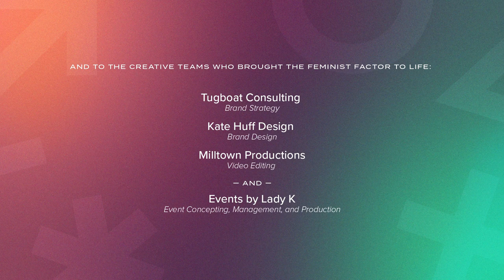Purposeful Partnering towards Freedom from Violence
SESSION SPEAKERS
• Dani Ayers
• Lori Adelman

Supporting Movements to End Sexual and Gender-Based Violence Globally: A Partnership between ‘me too.’ International and Global Fund for Women

The ability to live free from violence is a basic human right. However, sexual and gender-based violence (SGBV) persists in every country of the world. me too. International ’s groundbreaking survivor-focused leadership on SGBV sparked the global MeToo hashtag and movement for change that went viral in 2017. While the movement has achieved meaningful wins for survivors, movements like ‘me too.’ in the US and globally—especially those led by Black and Brown women—continue to be under-resourced, lacking access to core, flexible, multi-year funding and structural connections to each other. Further, as with all forms of exploitation and oppression, SGBV disproportionately impacts those who are further marginalized by race, class, and other intersecting identities.

As the ‘me too.’ movement has grown, many countries have asked to connect with efforts in the US. Their requests have sparked the vision of a global community that centers survivor leadership through deep cross-country relationship building and practice sharing.

This session unpacks lessons learned from the groundbreaking partnership between me too. International and Global Fund for Women, who have joined forces to advance a global, interconnected, and intersectional movement to end sexual and gender-based violence (SGBV). Organizational leaders will discuss findings from in-depth consultations, an unprecedented global survey, as well as the ins and outs of purposeful partnership.